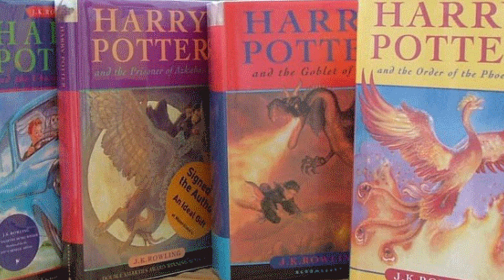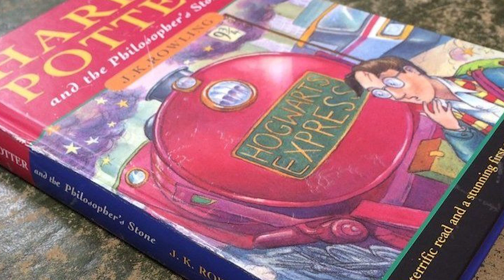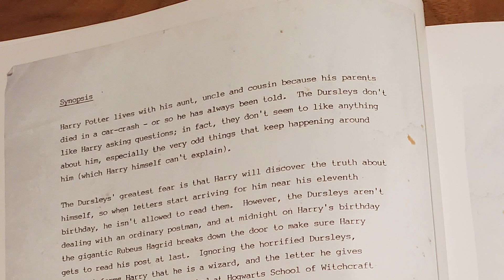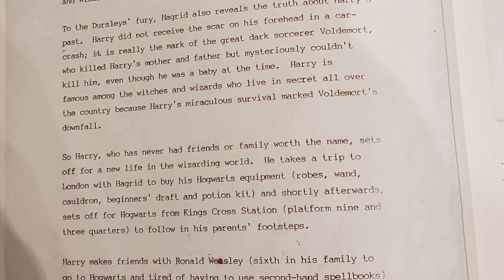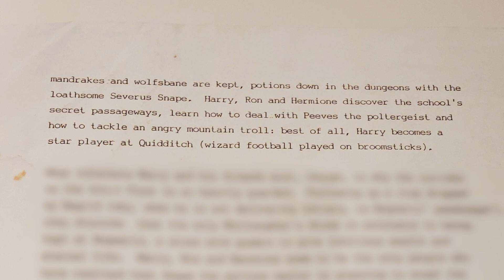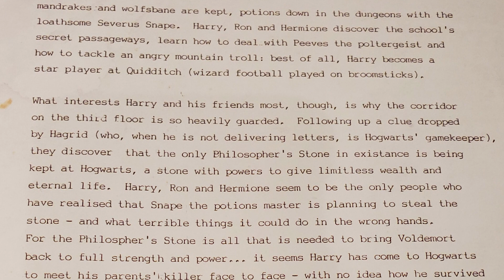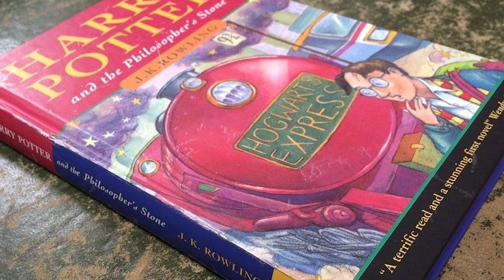JK Rowling's Original Harry Potter Draft REVEALED - Harry Potter Explained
Welcome to Harry Potter Theory. Today, I wanted to share something very special with you guys which pertains to the existence of the Harry Potter world as a whole. I am of course talking about the ORIGINAL synopsis written by JK Rowling for the Harry Potter book- a huge piece of Potter history. This was the same synopsis that JK Rowling submitted to Bloomsbury publishing before the book was ever known- this was the synopsis that helped Bloomsbury publishing to understand why this is something that they should publish. THIS synopsis eventually persuaded Bloomsbury to offer Rowling her first contract- and I think that it’s interesting to see the ‘roots’ of Harry Potter- and what caused it to become the huge franchise that it is. The first Harry Potter book - The Philosopher’s Stone - was published in 1997, and this synopsis dates back to 1995- meaning this predated the definitive existence of the magical world by 2 years. There were a full 2 years, and probably even more, when Harry Potter existed- the world just didn’t know it yet. All it was at that time, was a crumpled piece of paper with folded corners and tea stains. It’s also worth mentioning that ORIGINAL original synopsis, i.e the original paper is actually on display at the History of Magic exhibit.

Without further ado, let’s begin to take a look at the original Harry Potter synopsis:

“Harry Potter lives with his aunt, uncle and cousin because his parents died in a car-crash — or so he has been told. The Dursleys don’t like Harry asking questions; in fact, they don’t seem to like anything about him, especially the very odd things that keep happening around him (which Harry himself can’t explain).

The Dursleys’ greatest fear is that Harry will discover the truth about himself, so when letters start arriving for him near his eleventh birthday, he isn’t allowed to read them. However, the Dursleys aren’t dealing with an ordinary postman, and at midnight on Harry’s birthday the gigantic Rubeus Hagrid breaks down the door to make sure Harry gets to read his post at last. Ignoring the horrified Dursleys, Hagrid informs Harry that he is a wizard, and the letter he gives Harry explains that he is expected at Hogwarts School of Witchcraft and Wizardry in a month’s time.”

This was a great way to open things up- because in just a few short lines it introduces a bit of mystery and a bit of magic. How did his parents actually die? What are the odd things that keep happening around him? Why do the Dursleys hate him so much? What do they mean not an ordinary postman? What is..Hogwarts?

To the Dursleys’ fury, Hagrid also reveals the truth about Harry’s past. Harry did not receive the scar on his forehead in a car-crash; it is really the mark of the great dark sorcerer Voldemort, who killed Harry’s mother and father but mysteriously couldn’t kill him, even though he was a baby at the time. Harry is famous among the witches and wizards who live in secret all over the country because Harry’s miraculous survival marked Voldemort’s downfall.

So Harry, who has never had friends or family worth the name, sets off for a new life in the wizarding world. He takes a trip to London with Hagrid to buy his Hogwarts equipment (robes, wand, cauldron, beginners’ draft and potion kit) and shortly afterwards, sets off for Hogwarts from Kings Cross Station (platform nine and three quarters) to follow in his parents’ footsteps.

This is where things get juicy. A dark sorcerer? FAME? A new Life? What’s a platform Nine and ¾? You’ve got my attention.

Thanks!